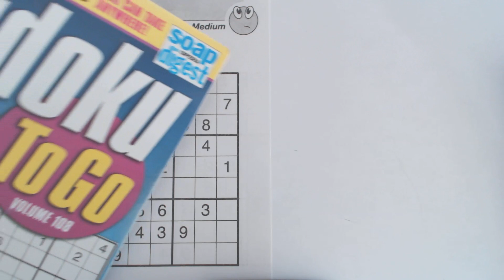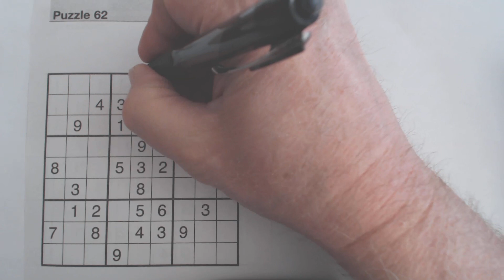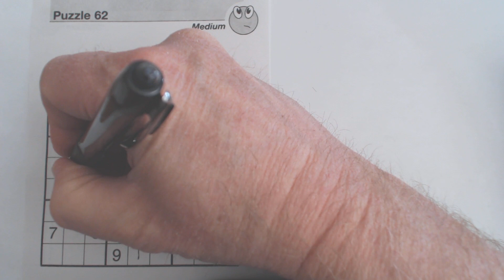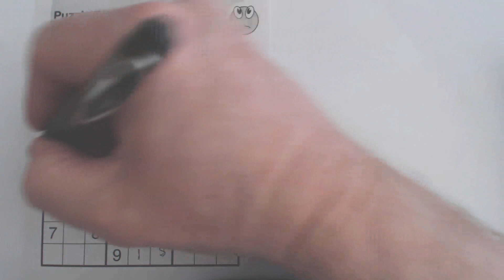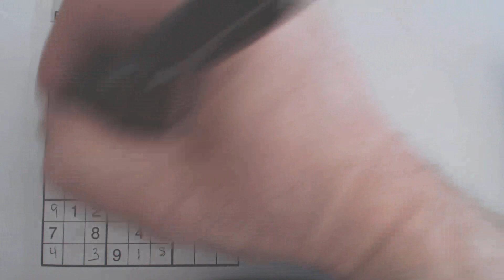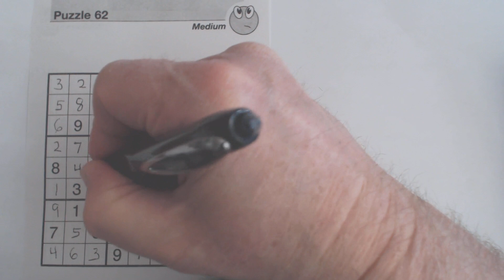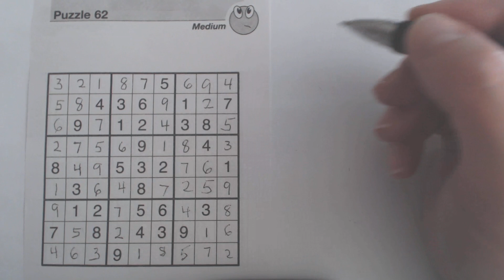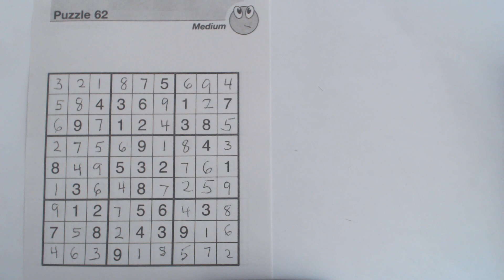Sudoku Primer 101 - pop quiz solving a medium puzzle (using some harder techniques)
A medium puzzle is solved using medium techniques with some harder ones sprinkled in.  This is a pop-quiz - I fill in the puzzle without commentary and you see if you know why each number goes where it is placed.
for sudoku tips and techniques.